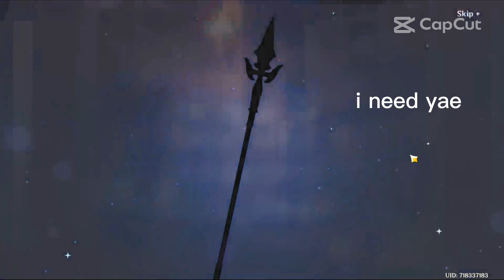Lucky pulls for YAE MIKO and LAYLA | Wishing Genshin Impact 3.2 Phase 2 banner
this is on my Europe account which is officially my main one now.

I finally got yae, now I can rest for a while until shenhe rerun.